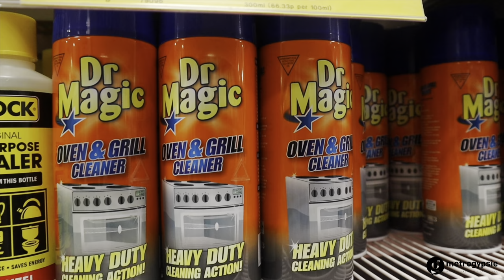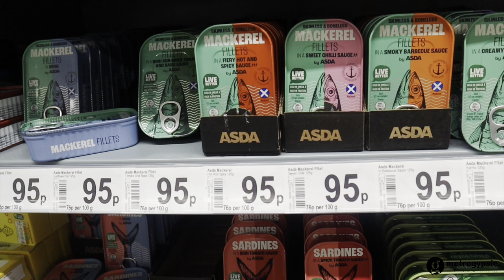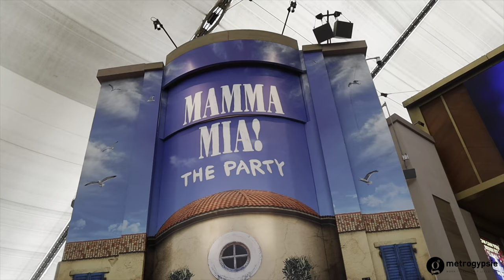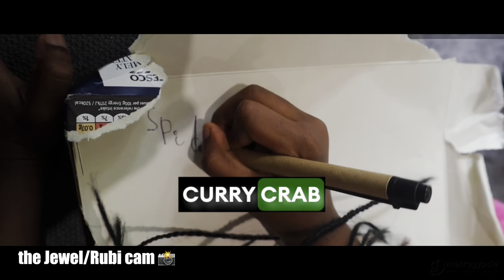Gymnastic Flips | My QC 🇺🇸 girlie after 10 years ! | ​⁠@cynthiaobi-uchendu came through 🫶🏼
Gymnastics
Paris 2024
Gymnaatuc flips

TIMESTAMP
intro - 00:00

🎧Music